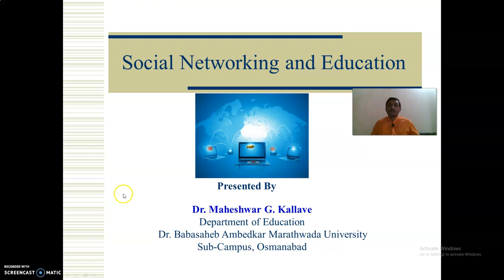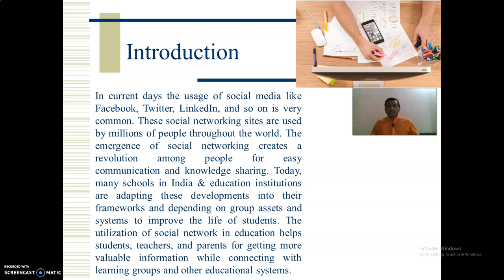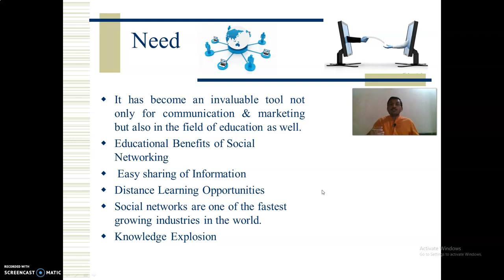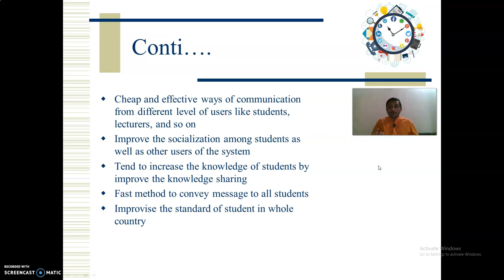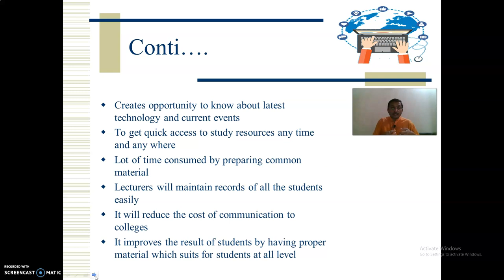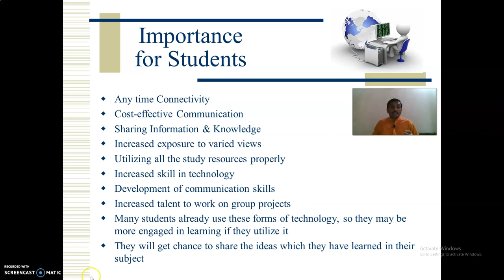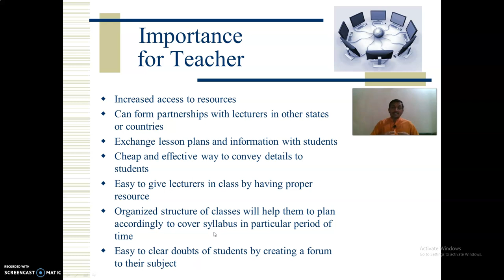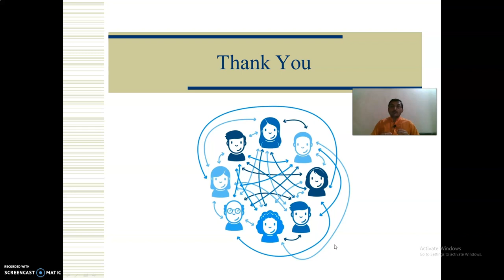Social Networking and Education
By Dr. Maheshwar Kallave